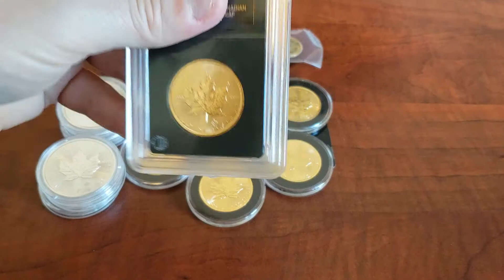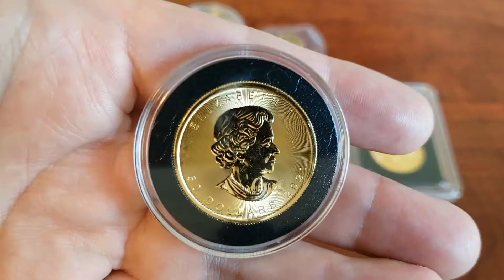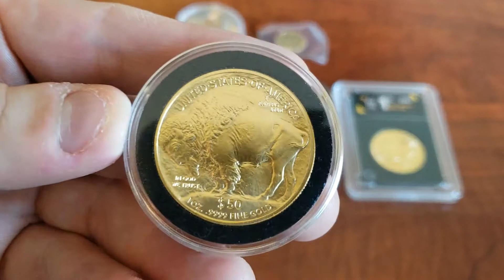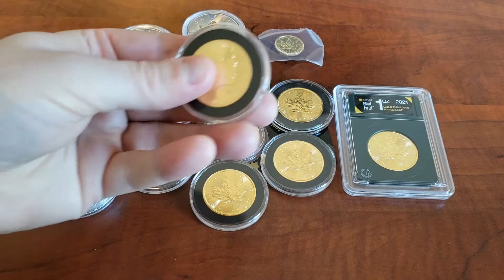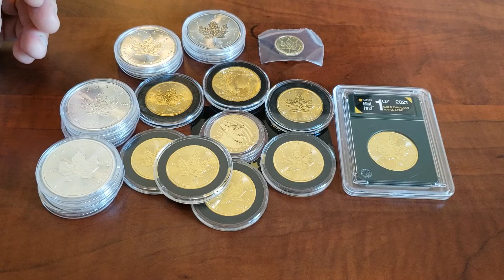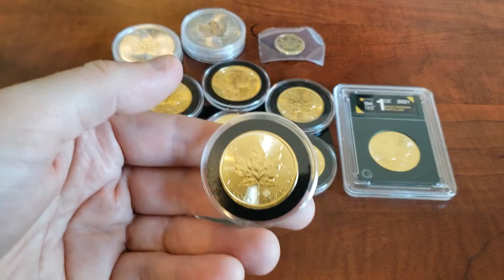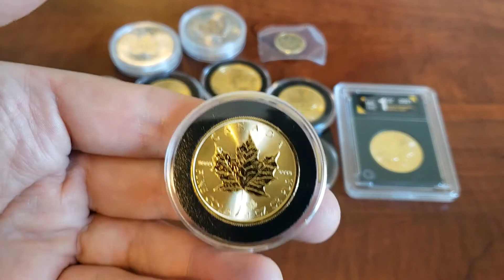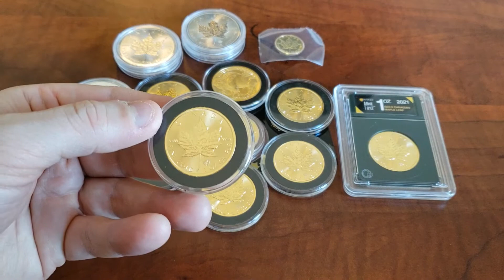Paper Gold vs Physical Gold and Another 2021 Gold Maple!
For Air Tite Coin Capsules see Amazon

EQ Bank offers a decent interest rate for an online bank

Please note: I am not a financial advisor and these are just my random thoughts on gold and silver.